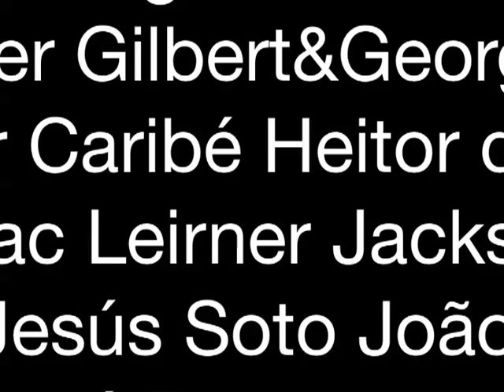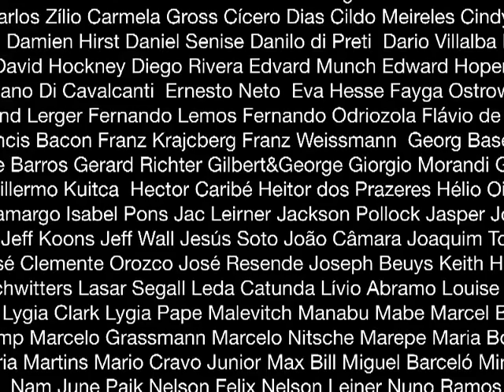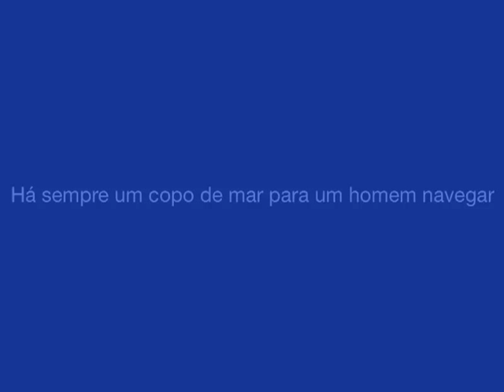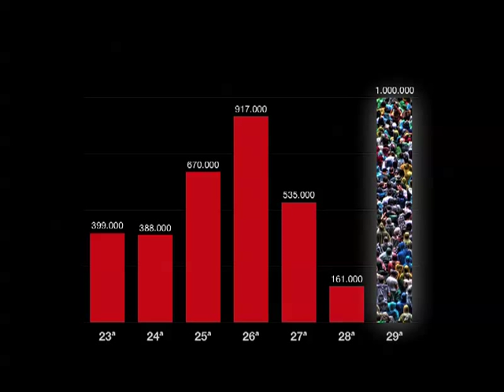29bienal (Conceito)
Apresentação do projeto curatorial da 29ª Bienal de São Paulo, com curadoria de Moacir dos Anjos e Agnaldo Farias. Vídeo também recupera o processo de renovação da Fundação Bienal de São Paulo.